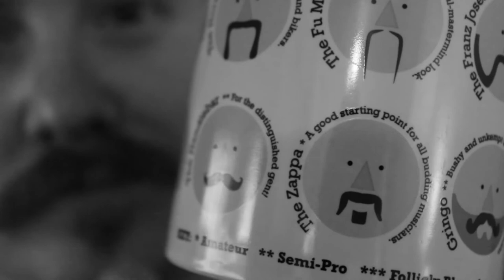Movember 2013: Compu-tachenter - Tache for good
The Computacenter boys come out all guns blazing with their most ambitious Movember charity single yet.  With apologies to Mr Gary Barlow.